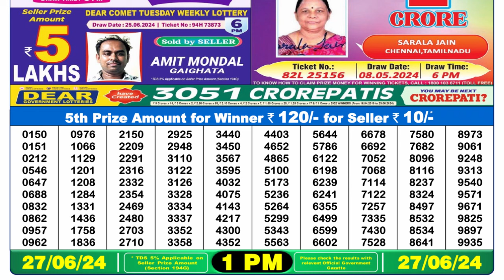🔴 Lottery Sambad Live 01:00pm 27/06/24 Morning Nagaland State Dear Lottery Result Pdf Download